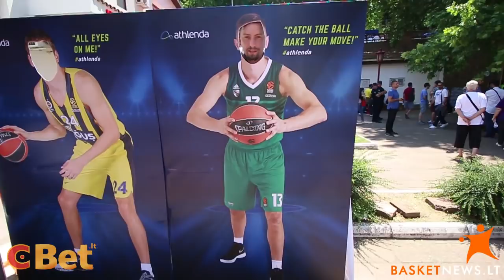Linksmybės su „Žalgirio“ sirgaliais Belgrade